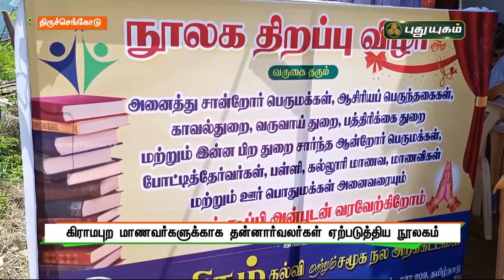கிராமப்புற மாணவர்களுக்காக தன்னார்வலர்கள் ஏற்படுத்திய நூலகம் | செய்தித் துளிகள் | PuthuyugamTV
கிராமப்புற மாணவர்களுக்காக தன்னார்வலர்கள் ஏற்படுத்திய நூலகம் | திருச்செங்கோடு | செய்தித் துளிகள் | PuthuyugamTV